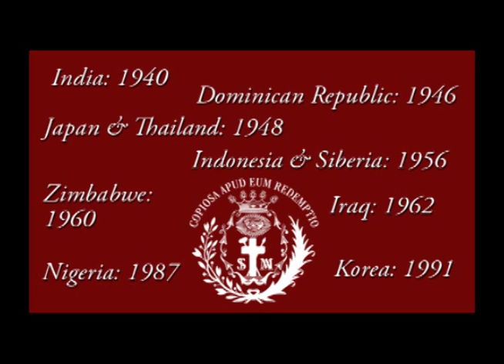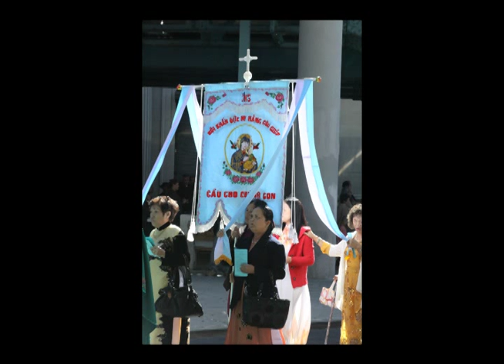Redemptorists 280th Birthday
Video slideshow produced to celebrate the 280th anniversary of the founding of the Congregation of the Most Holy Redeemer (the Redemptorists).